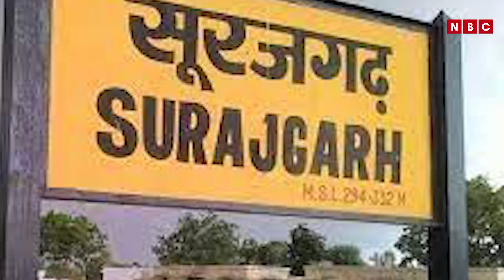युवक की पीट-पीटकर हत्या के मामले में पुलिस ने 4 आरोपियों को किया गिरफ्तार || Hanumangarh news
Our Team:-
• Video Editor: Rajnikant
• Cameraman: Jatin gupta
• Anchor/Producer: Kuldeep kumar
• Follow Anchor on Instagram /Twitter : cr_kuldeep-kumar / @kuldeep3171